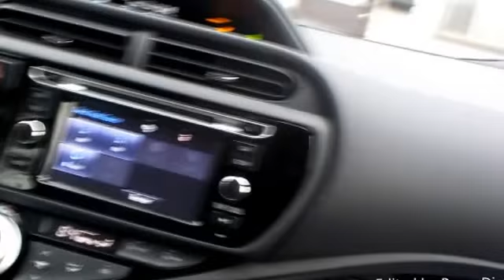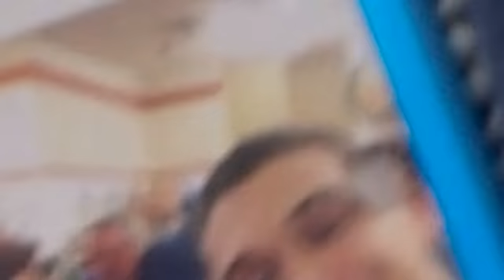One Month With Austin Event Recap 😍😁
recorded on saturday